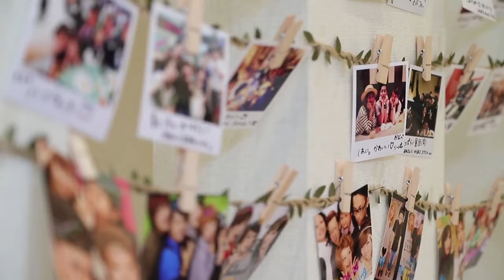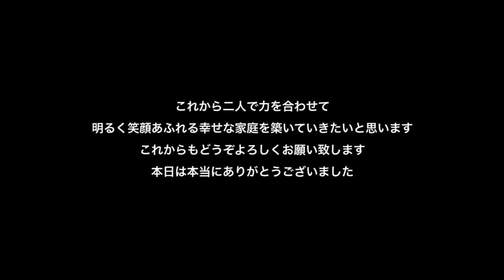【ララシャンス迎賓館】高知の結婚式場 アイケイケイウェディングが行う結婚式の動画